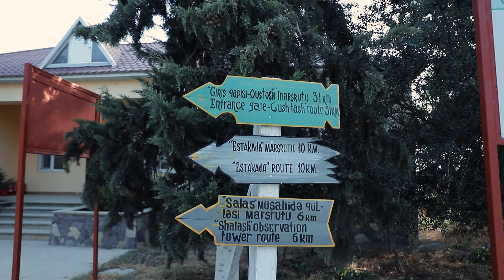“Go Camp” piknik layihəsi - Şirvan Milli Parkı